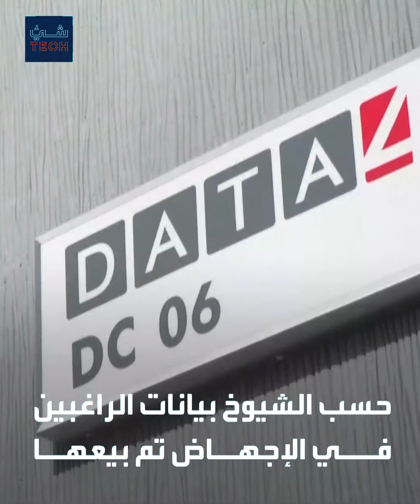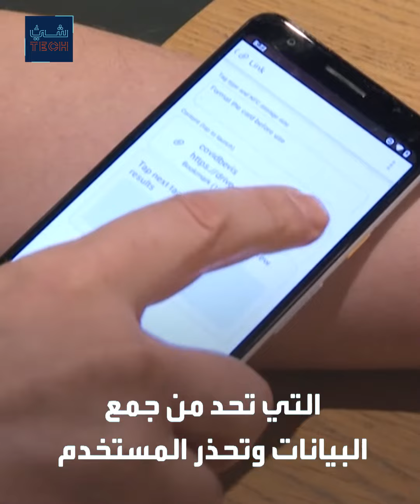شيء تك | تضليل الملايين.. مطالبات في الكونغرس للتحقيق مع آبل وغوغل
اتهامات باستغلال بيانات مستخدمي الهاتف المحمول في ممارسات غير عادلة ومضللة.. دعوات في الكونغرس للتحقيق مع آبل و